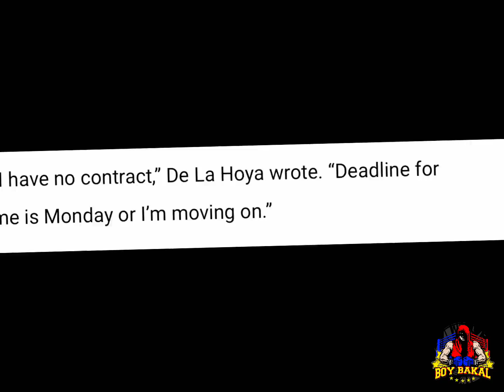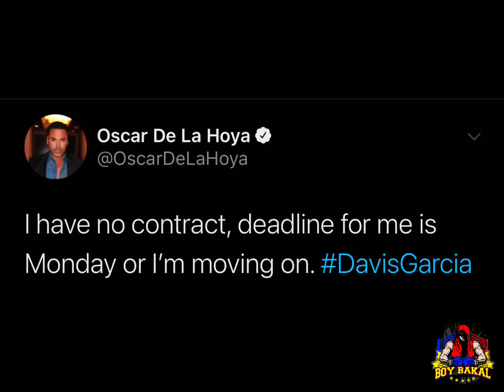Salt Papi Isang Suntok Tapos Ang Higanteng kaLaban! Dela Hoya Balak Hanapan Ng Ibang kalaban Si Ryan